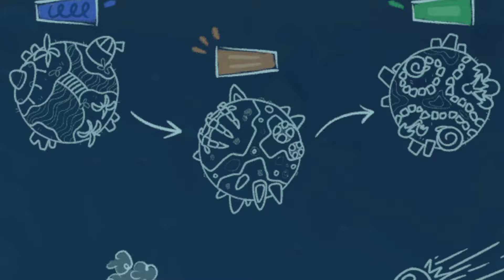Derpy Congo Nintendo Switch Gameplay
A physics-based puzzle-platformer about the importance of friendship!
Gather all your friends and take them on a journey to save their endangered planet!

Take their hand as you find them and form a conga line to be sure not to leave anyone behind but be careful: the longer the line, the harder to control!

On the other hand (haha!), certain obstacles are easier to overcome when you have friends on your side.

Unique group platforming:

Control not one, not two, but a whole bunch of wacky friends… all at the same time!

Different friends, different abilities:

On your journey you encounter different kinds of friends: each of them has unique abilities to help you throughout your quest.

Derpy puzzles:
Use your friends' different abilities to overcome challenges and swing past obstacles.

Couch co-op:
Invite some (real-life) friends to join you anytime!
Dynamic music:
A carefully crafted, multi-layered soundtrack that evolves as your conga line gets longer.
Cuteness overload:
Lovely animated characters to cheer you up while saving the world.
Beautiful alien landscapes:
Explore colorful and lively worlds as you travel through space to look out for your friends.
Friendship included!
State of the project

Derpy Conga is currently under development in the lovely city of Cologne, Germany.

You can follow the development of the game on Twitter, or directly wishlist it to not forget about it.